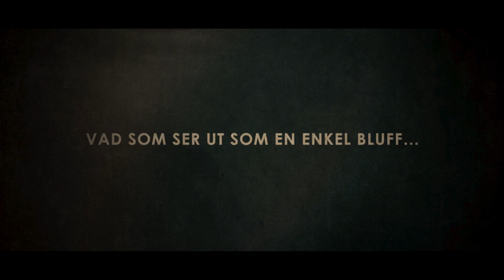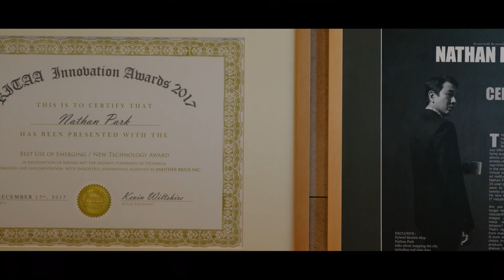Parasit - på bio 20 dec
Arbetslösa, men streetsmarta, Ki-teak och hans familj intresserar sig för den rika och glamorösa familjen Park. En efter en nästlar de sig in i familjens hem, men en oväntad incident ställer allt på sin spets…

Bong Joon-hos färgsprakande familjesaga är lika omtumlande som träffsäker. Den kommer ta andan ur dig!